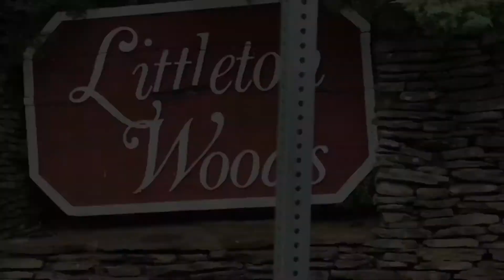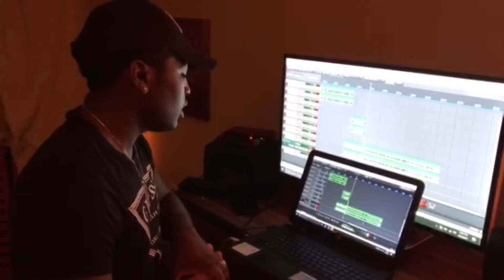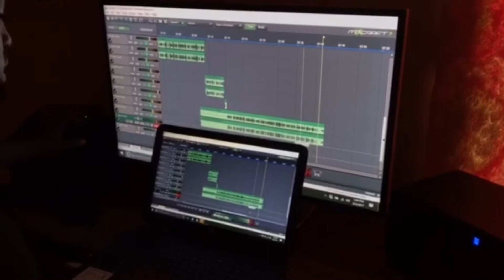Heavy Heart - ft.Peso x Lil Bran x JayyKillah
This vlog shows the daily life of local rappers, Peso, Lil Bran, and JayyKillah, on the come up.